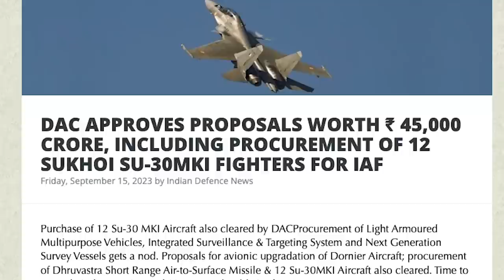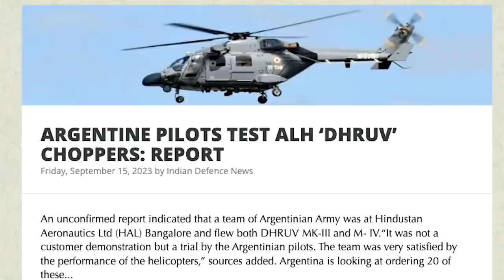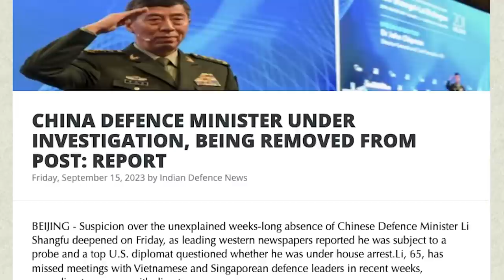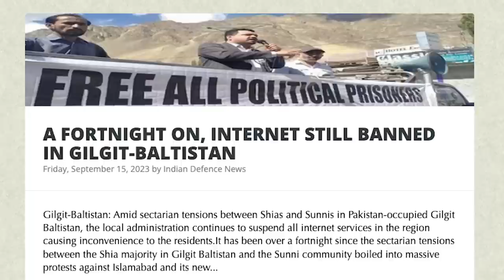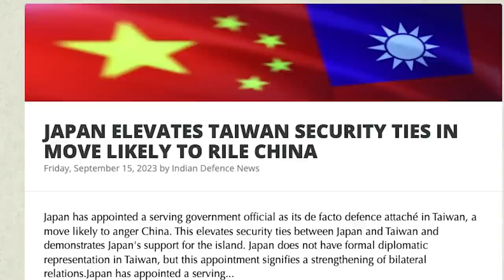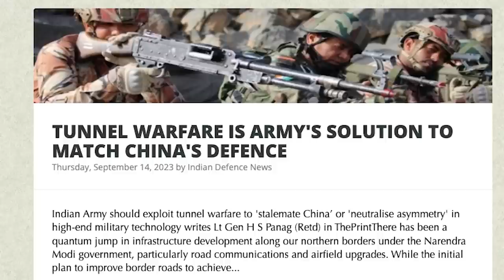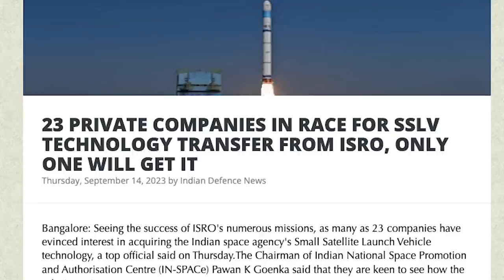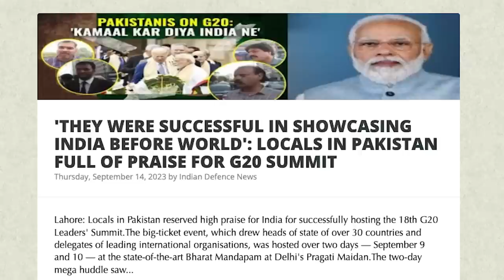SSLV-க்கு போட்டிபோடும் 23 நிறுவனங்கள் | Aditya-L1 Success | China's Minister Killed? | TAMIL | SKA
In this latest Dream Big with SK video, we will be discussing:
- DAC APPROVES PROPOSALS WORTH ₹ 45,000 CRORE, INCLUDING PROCUREMENT OF 12 SUKHOI SU-30MKI FIGHTERS FOR IAF
Among the proposals, the ministry okayed the procurement of 12 Su-30MKIs for the Indian Air Force, which would be manufactured in India by Hindustan Aeronautics Limited (HAL).
A total of nine acquisition proposals totalling Rs 45,000 crore.
The DAC also approved proposals to procure Light Armoured Multipurpose Vehicles (LAMV) and Integrated Surveillance and Targeting System (ISAT-S), and High Mobility Vehicle (HMV) Gun Towing Vehicles for swift mobilisation and deployment of Artillery Guns and Radars.
For the Indian Navy, the DAC approved the procurement of Next Generation Survey Vessels that will greatly enhance its capabilities in performing Hydrographic Operations.

- PAKISTAN HAS 170 NUCLEAR WARHEADS, MAY INCREASE IT TO 200 BY 2025: NUCLEAR NOTEBOOK
- ARGENTINE PILOTS TEST ALH ‘DHRUV’ CHOPPERS: REPORT
- ADITYA-L1 SUCCESSFULLY COMPLETES 4TH EARTH-BOUND MANOEUVRE, TO BEGIN JOURNEY TO FINAL DESTINATION ON SEPTEMBER 19
- CHINA'S DEFENCE MINISTER, NOT SEEN IN WEEKS, SKIPPED VIETNAM MEET
- INDIAN ARMY INDUCTS SPECIALISED ARMOURED FLEET BY MAHINDRA
- INDIAN-ORIGIN THARMAN SHANMUGARATNAM SWORN IN AS SINGAPORE PRESIDENT
- A FORTNIGHT ON, INTERNET STILL BANNED IN GILGIT-BALTISTAN
- PAKISTAN AIRLINES CANCELS SEVERAL FLIGHTS AMID FINANCIAL CRISIS
- PAKISTAN FAILS TO PAY SALARIES TO PRESS ATTACHES, COUNSELLOR IN EMBASSIES DUE TO DOLLAR LIQUIDITY CRUNCH
- JAPAN ELEVATES TAIWAN SECURITY TIES IN MOVE LIKELY TO RILE CHINA
- TUNNEL WARFARE IS ARMY'S SOLUTION TO MATCH CHINA'S DEFENCE
- ORDNANCE FACTORY KHAMARIA DEVELOPS ANTI-TANK PRACTICE AMMUNITION FOR INDIAN ARMY
- 23 PRIVATE COMPANIES IN RACE FOR SSLV TECHNOLOGY TRANSFER FROM ISRO, ONLY ONE WILL GET IT
- YOUTUBE CHIEF APPLAUDS ISRO AS CHANDRAYAAN-3 LANDING DRAWS OVER 8 MILLION VIEWS
- INDIA-PAK SHOULD RESUME TALKS TO STOP BLOODSHED IN J&K: FAROOQ
- SECURITY FORCES CORNER TERRORISTS WHO KILLED INDIAN ARMY OFFICERS IN KASHMIR
- 'THEY WERE SUCCESSFUL IN SHOWCASING INDIA BEFORE WORLD': LOCALS IN PAKISTAN FULL OF PRAISE FOR G20 SUMMIT
- VLADIMIR PUTIN ACCEPTS INVITATION FROM KIM JONG UN TO VISIT NORTH KOREA